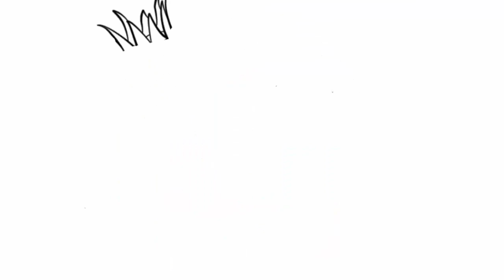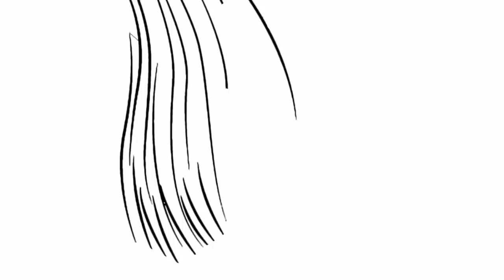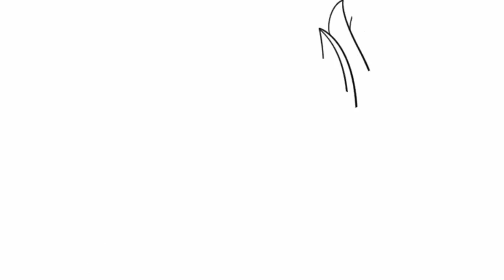Coloring Pages FROZEN Elsa TROLLS Coloring Book for Kids with Colored Markers